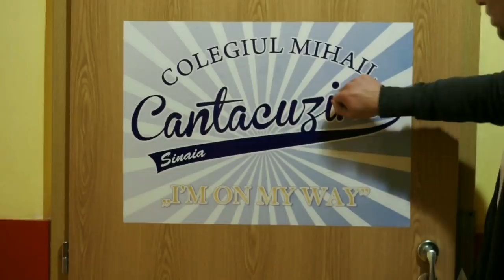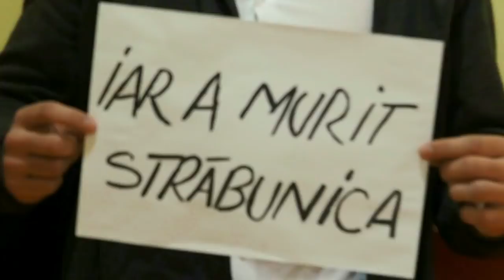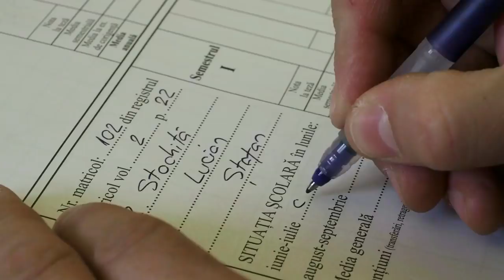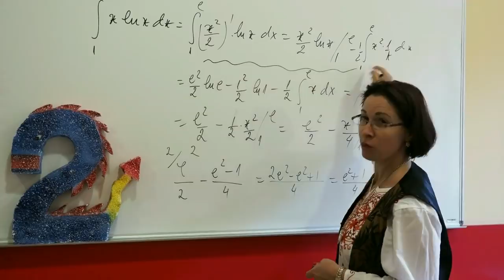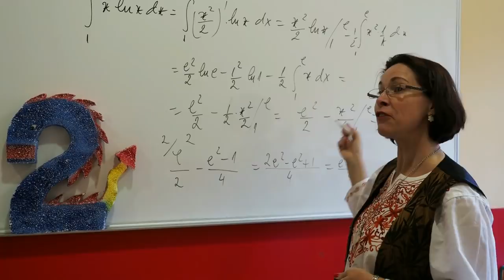C.M.C. Sinaia,Balul fanteziei 2018-Programul clasei a XII-a D(Partea a II-a)